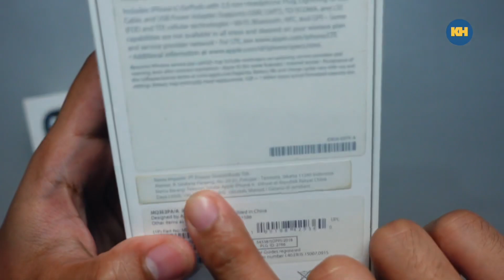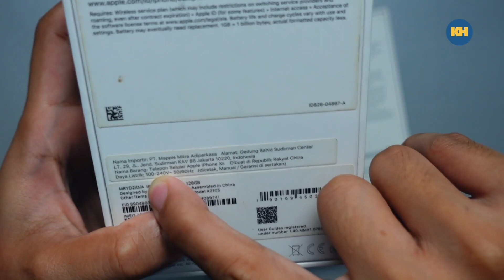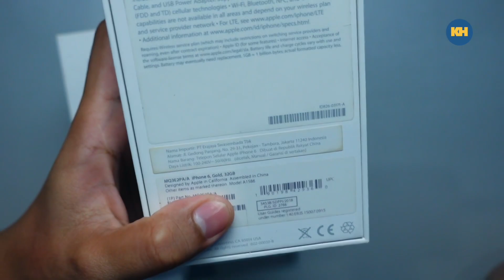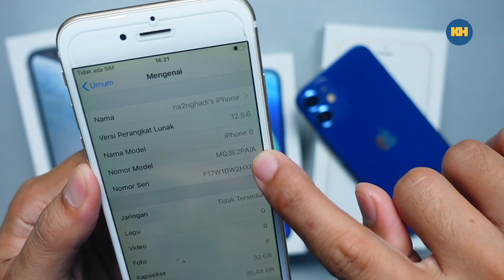Cara Cek Negara Asal iPhone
masih belum tau asal negara iphonemu dari mana? apakah dari amerika? atau dari singapura? seberapa penting tau asal negara iPhone dan untuk apa? tentu saja untuk mengetahui apakah iphone kita iphone inter atau iphone ibox. Tau kan iphone inter skrg banyak yg kena blokir imei??